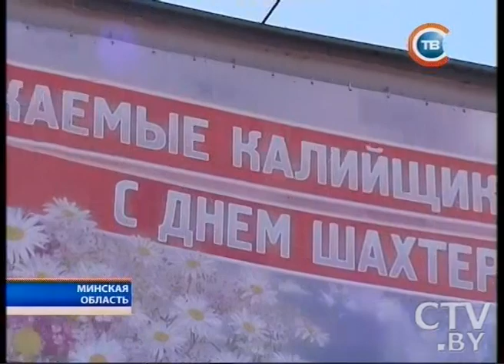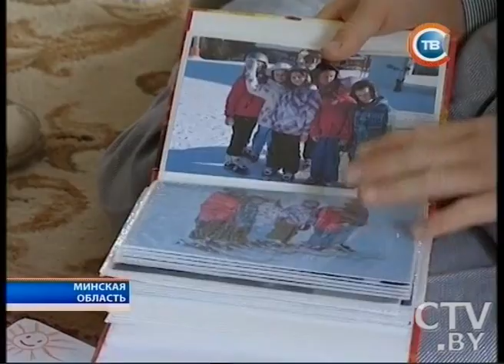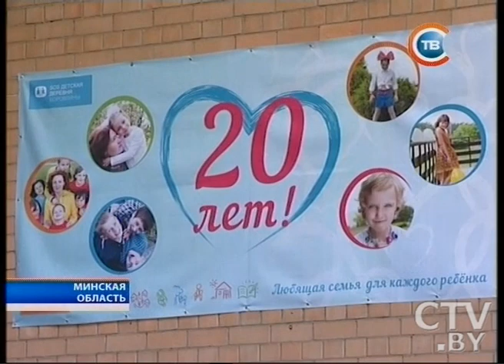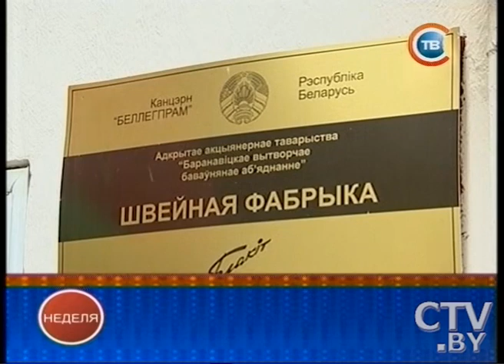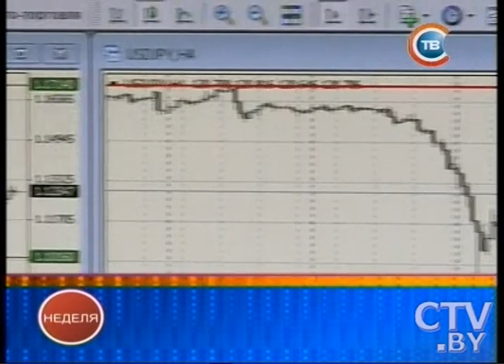Новости "24 часа" за 16.30 30.08.2015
В Пинском районе на поле сгорело 24 тонны соломы